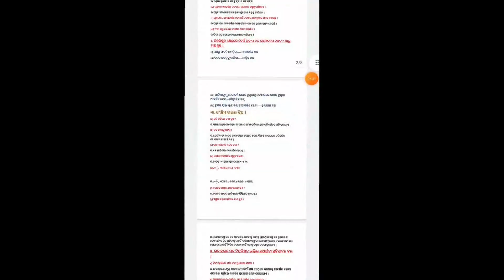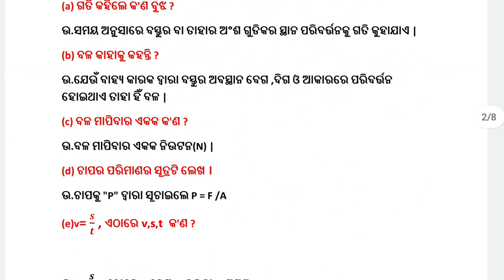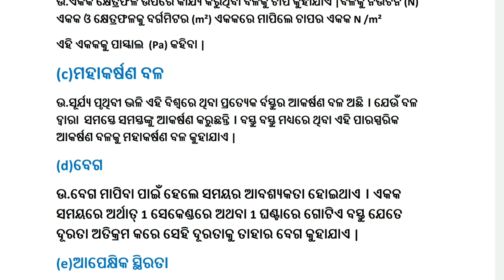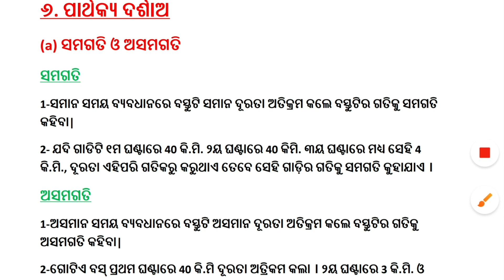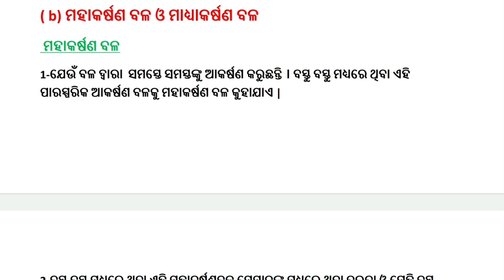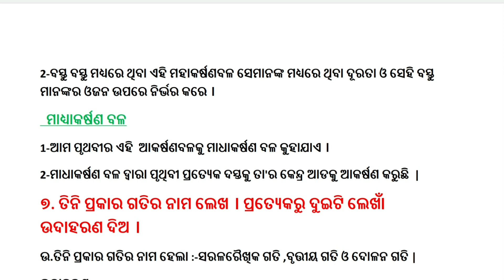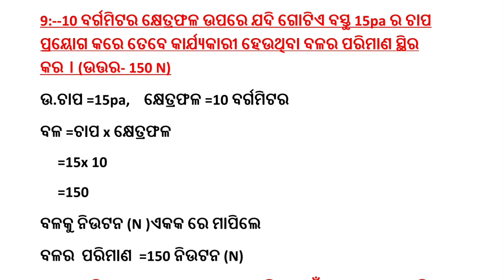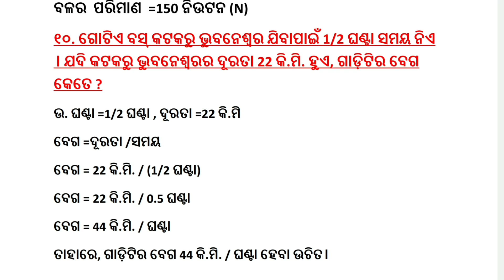Class 6 sci|| gati bala o chapa || sri Aurobindo school